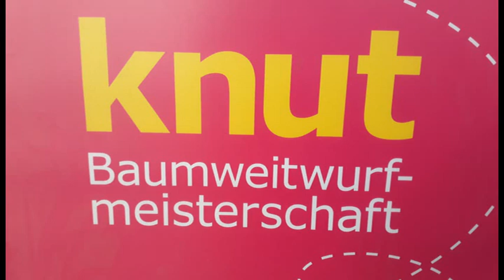KNUT-Baumweitwurfmeisterschaft 2019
Am Samstag den 5. Januar fand auch dieses Mal in den 4 Berliner Ikea-Filialen Spandau, Tempelhof, Lichtenberg und Waltersdorf die große KNUT Weihnachtsbaum-Weitwurfmeisterschaft statt.
Von 11 bis 17 Uhr durften alle mitmachen, wenn es wieder hieß: „Baum fliegt“.
Es gab tolle Preise zu gewinnen und leckere Kleinigkeiten, die Herz und Magen erwärmten.